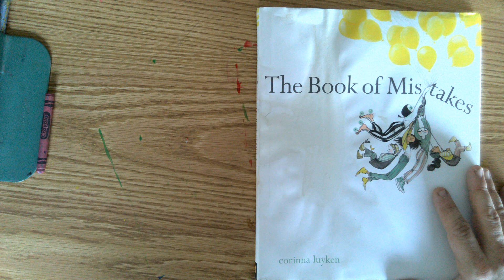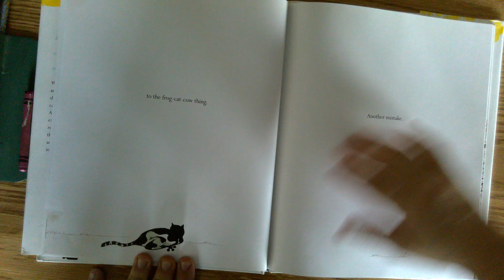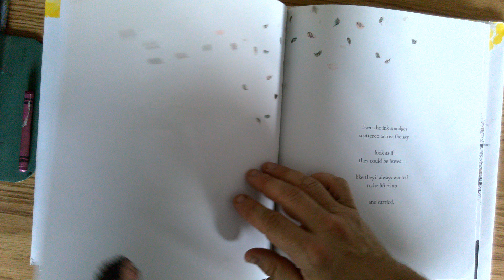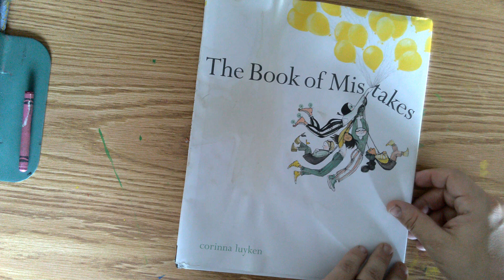Mr. Miller Reads: Corinna Luyken's The Book Of Mistakes